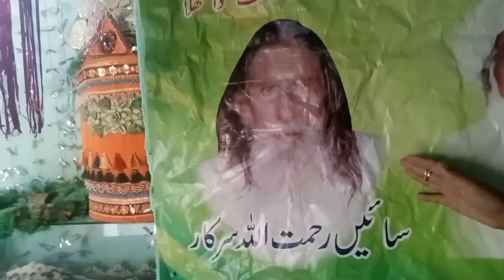New Vlog my all brother's and sister's please like me and subscribe me plzzz thank you